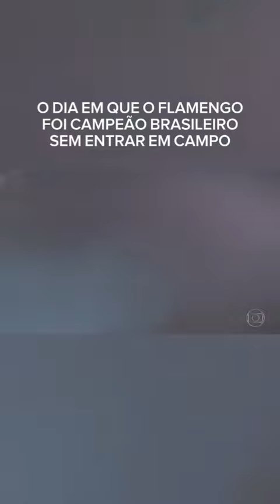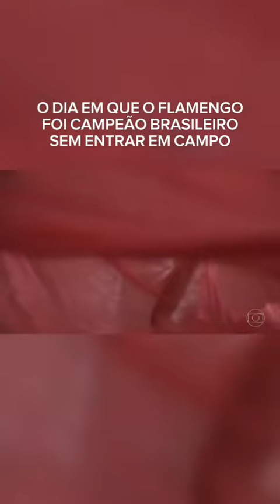único campeão sem entrar em campo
Flamengo irreconhecível